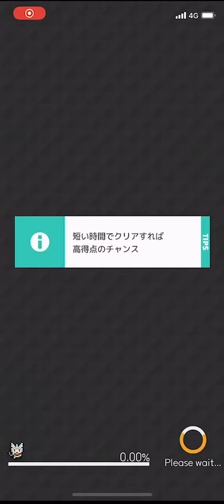【ワーフリ】チャレンジバトル闇 カオスアークエギル地獄級 フルオート スキルダメージ編成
武器アビソ・解説は攻略ページをご覧ください。